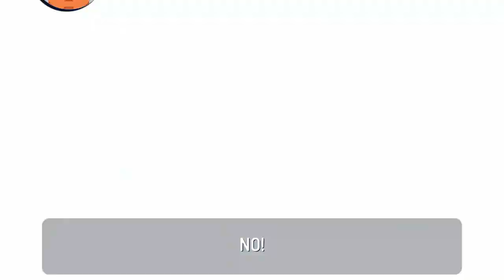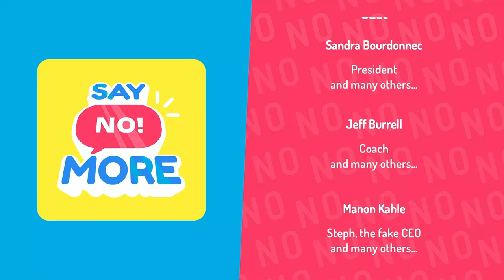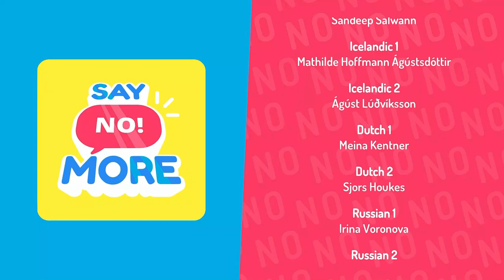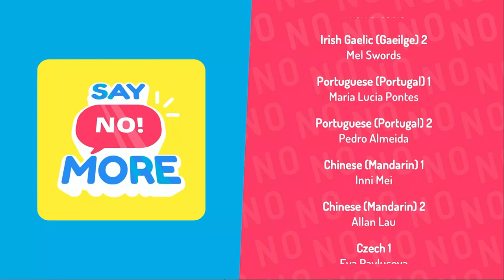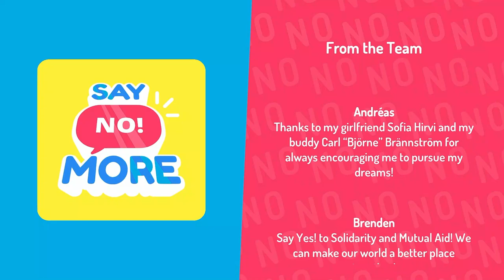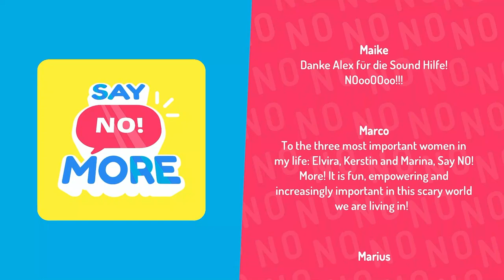Say No! More Full Game | Gameplay | Longplay | No Commentary | Walkthrough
SAY NO! MORE is the world’s first NPG (NO!-Playing Game). Play as an intern with a burning desire to say NO! to everything and everyone. Customize your character, say NO! in different styles and languages, clap back at mean colleagues and change the world!

A brand new experience from Studio Fizbin! In a world where everyone sticks to the status quo of saying “YES!”, create your custom character and take on the role of an intern on a mission to change the world with the positive power of saying “NO!“. With this new power, nothing will get in your way as you shout “NO!” at any absurd requests fired your way.